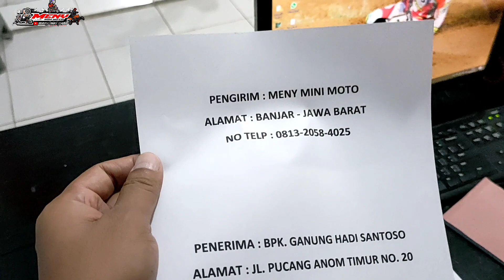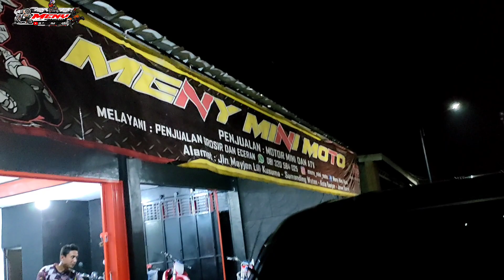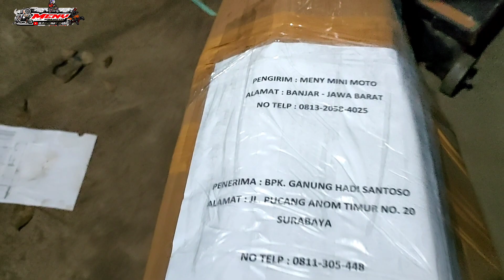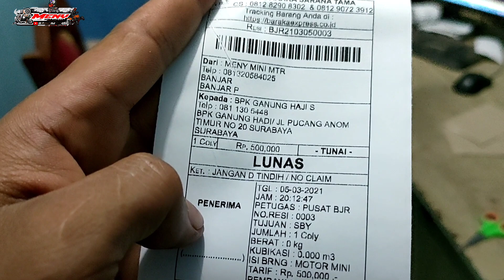DAX 125 DIKIRIM KE SURABAYA - JAWA TIMUR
TOKO MINI TRAIL, ATV & MINI BIKE

1. Video call cek Barang
2 . Kirim Alamat Pengiriman
3. Lakukan pembayaran Hanya ke Rekening An Agus Setiawan baik BCA , BRI atau BNI
4. Nantikan Resi bukti kirim dari kita dan Video proses pengiriman kita upload ke meny mini moto youtube channel

ADMIN TOKO   : 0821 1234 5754
ADMIN ANTON : 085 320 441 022
ADMIN ILYAS : 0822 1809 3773
ADMIN GENTRA : 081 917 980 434